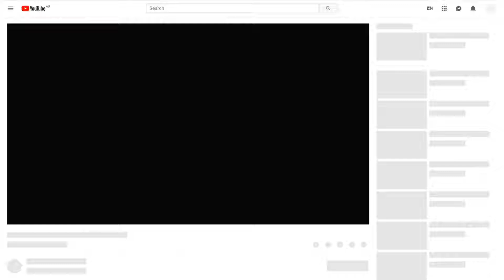FRM - La Recherche Médicale est au coeur de nos vies